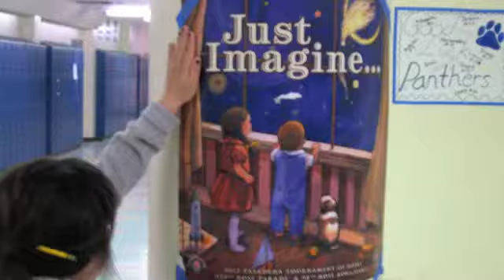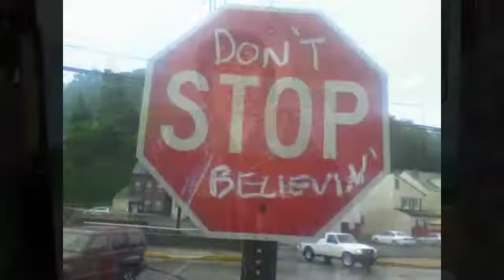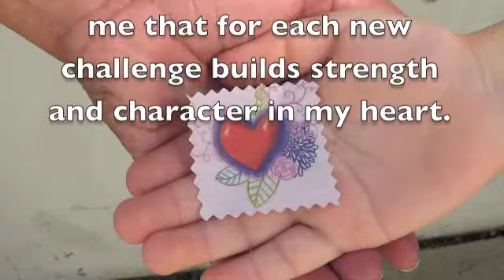Miley Cyrus Brings Inspiration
Miley Cyrus' 'The Climb' brings great inspiration to a young person battling insurmountable circumstances. Miley's words and voice like an angel from heaven to Sandra at Franklin High School, Los Angeles, California.